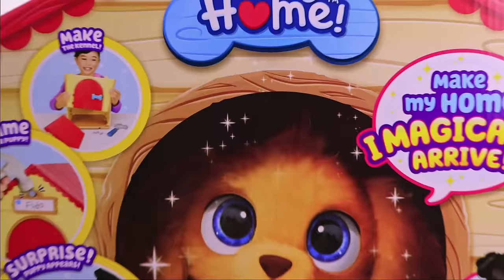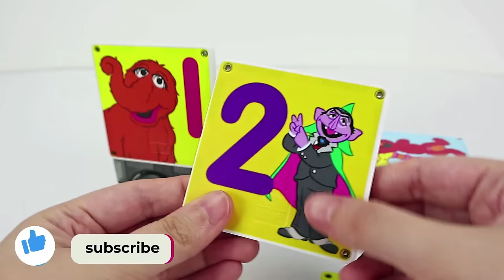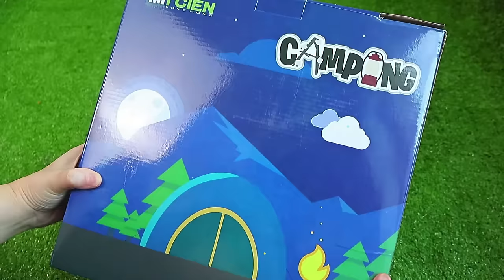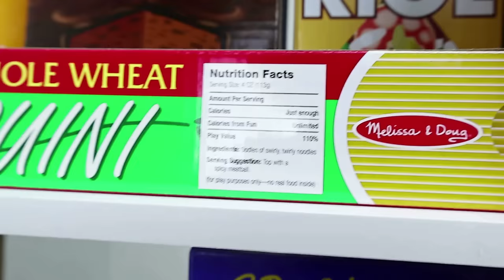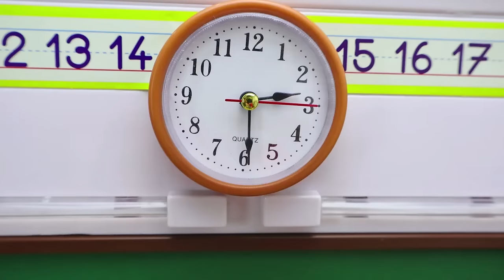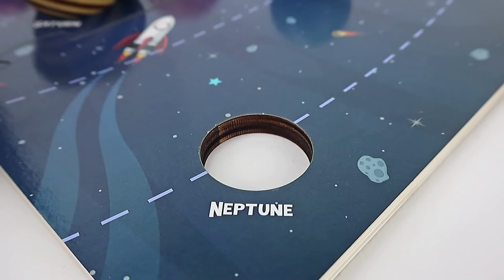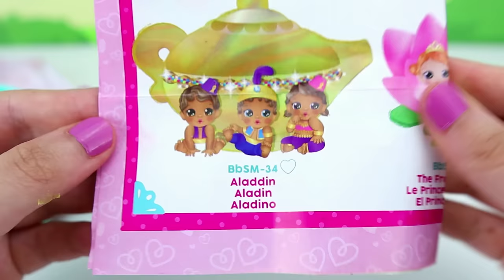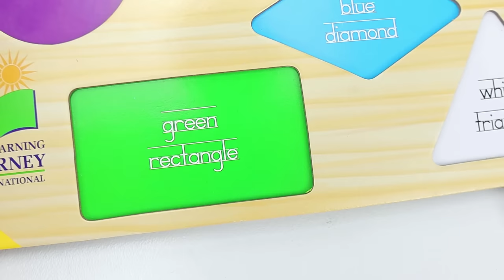Best Sesame Street Birthday Party! Elmo and Cookie Monster Compilation Video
Kiddos Play and Learn focuses on teaching toddlers in a fun creative way to keep them engaged in learning while having fun. Pretend play is a type of play characterized by make believe scenarios. It incorporates symbolic play, creativity, dramatization, role play, dress up and fantasy. Children begin to develop pretend or imaginative play behaviors around the age of 2 and continue to engage in this sort of play for the remainder of their lives.